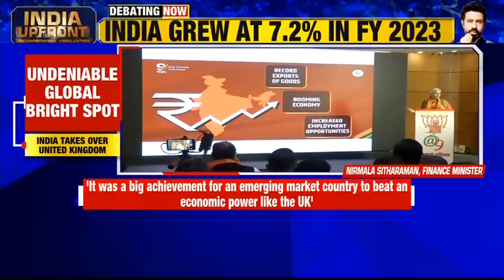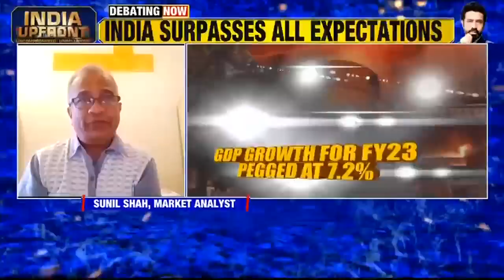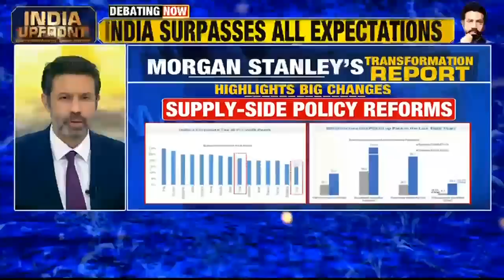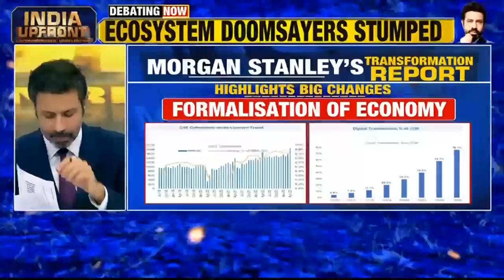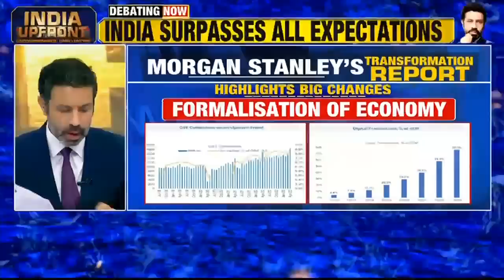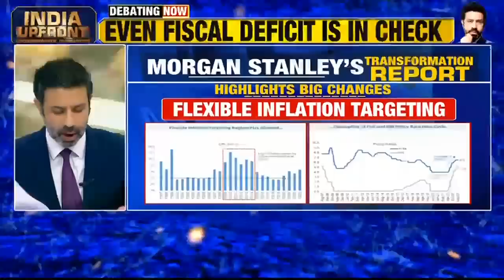India's GDP Growth Exceeds RBI & WB’s Estimate; Rahul Shivshankar Debates In India Upfront